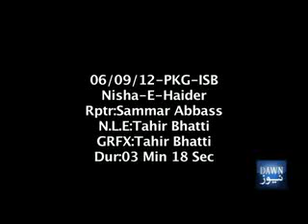Nishan e haider pkg movi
the highest miltry award of pakistan